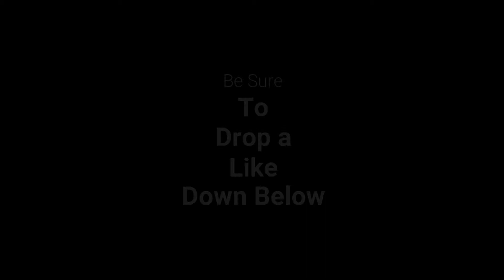I SMOKE WEED *PRANK* ON JAMAICAN MOM (she called me the devil!!)